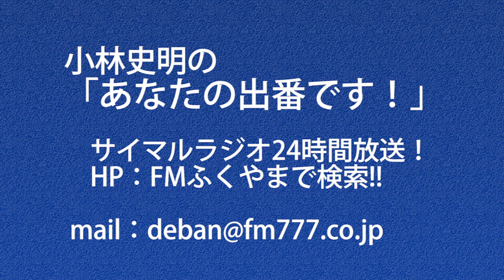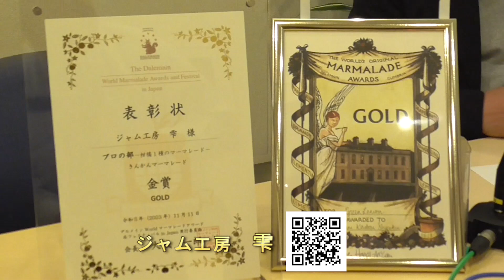小林史明の「あなたの出番です！」2024年5月20日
ゲスト：ジャム工房　雫 代表　村瀬泰志さん

前半トーク：こだわり無添加の努力とは・・・
後半トーク：福山初！手作りジャム専門店への思い・・・